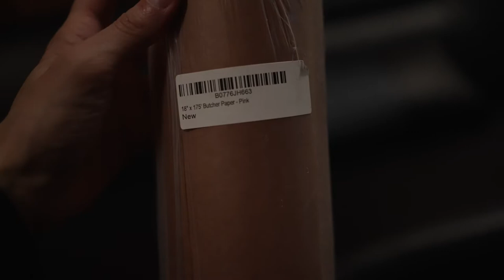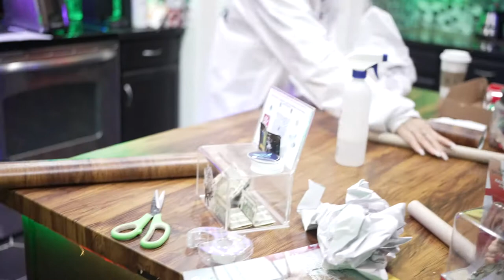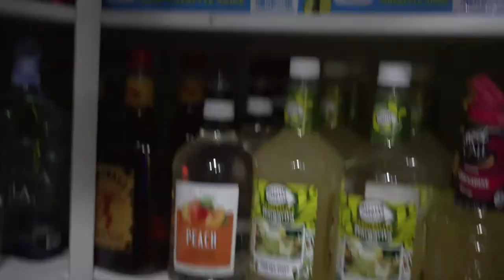Creating the Enchanted Forest Party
Some behind the scenes footage of us transforming the house for the party!

All the items I used from Amazon can be found

Tree bark walls:
Pink butcher paper
Moss sprayed with uv neon green paint
Small mushrooms created with foam clay
Large mushrooms created with aluminum foil and paper mache
Floor covered with interlocking floor mats

Tree canopy area:
Tree bases made from cement bucket, chicken wire, wrapped in pink butcher paper
Tree lights and led string lights with artificial flowers hot glued onto each light

Kitchen area:
Wood texture contact paper for countertops and cabinets
Real tree pieces